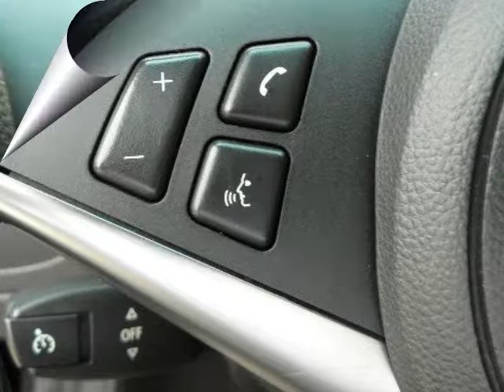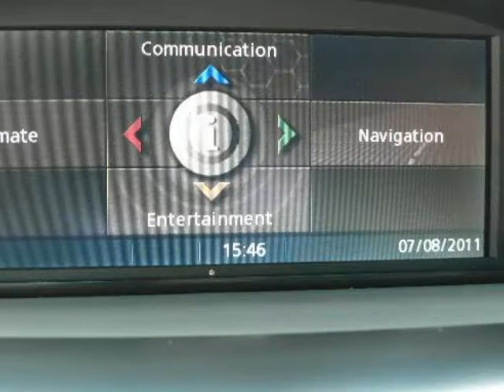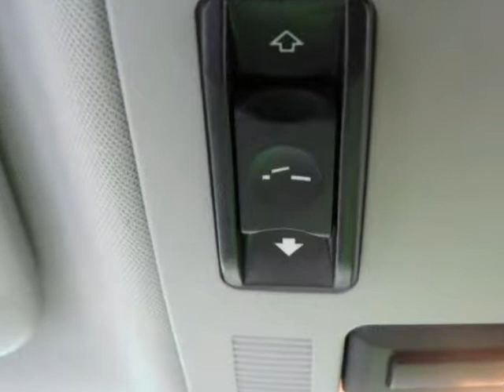2005 BMW 6 Series 645Ci 2dr Cpe Columbia SC South Carolina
2005 BMW 6 Series 645Ci 2 Door Coupe